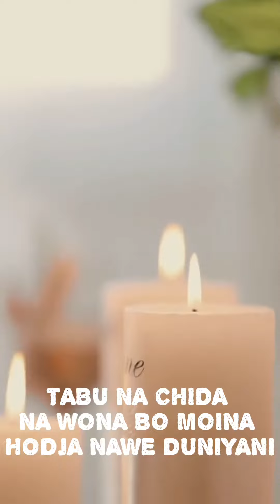MOINA - Salim WISLER